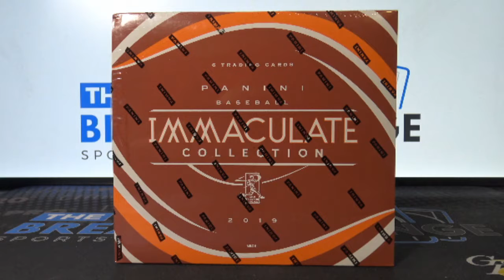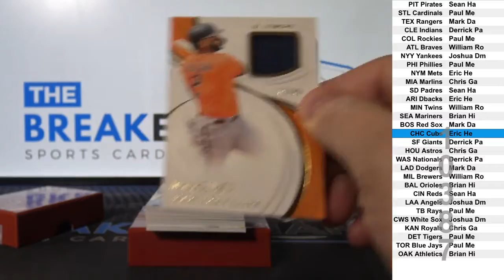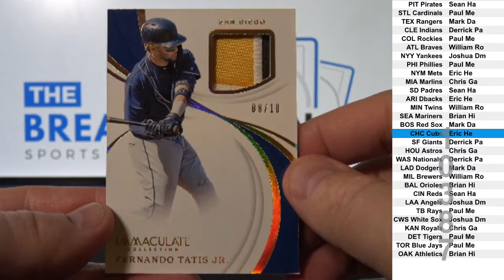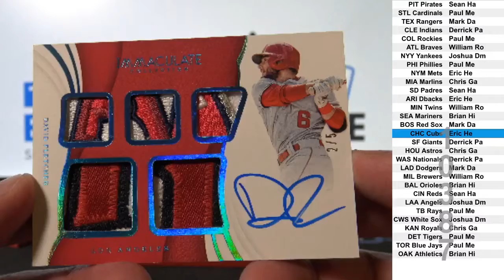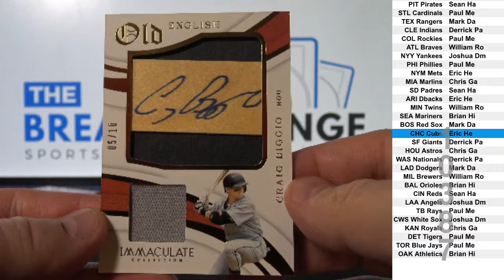1 Box of 2019 Panini Immaculate Baseball (Break ID: 10387)